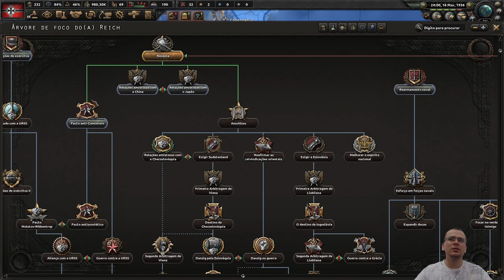VIVA A INTELIGÊNCIA ALEMÃ | HOI4 La Resistance Reich Alemão #01 - Gameplay PT BR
⚡ Nesta série de Hearts of Iron 4 (HOI4) vamos jogar a nova DLC La Resistance com o Reiach Alemão e iremos explorar as novas mecânicas do jogo, como inteligência e sistema de complacência.